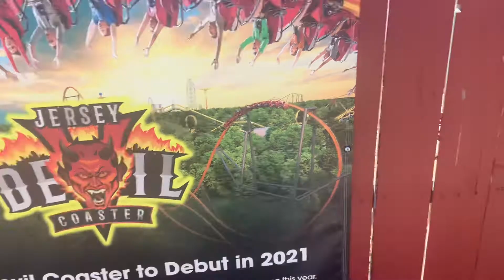4 Tips and Tricks before visiting Six Flags Great Adventure Coaster Power Hours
Hope you guys get something out of this and have a great weekend!